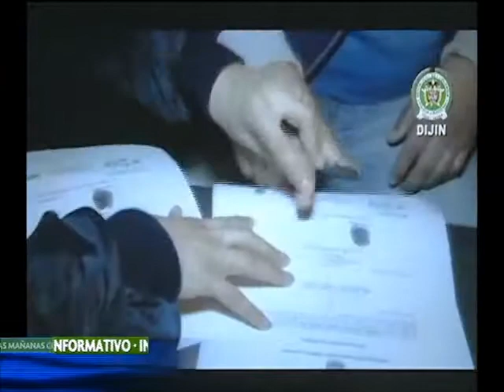Fueron capturados dos presuntos emisarios del Chapo Guzmán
Efectivos de la Policía judicial capturaron a dos presuntos emisarios del capo mexicano Joaquín 'El Chapo' Guzmán.